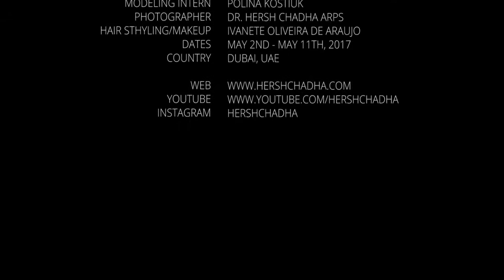Polina Kostiuk Internship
Model Polina Kostiuk internsip by Dr. Hersh Chadha ARPS